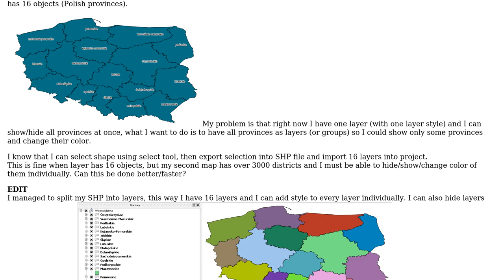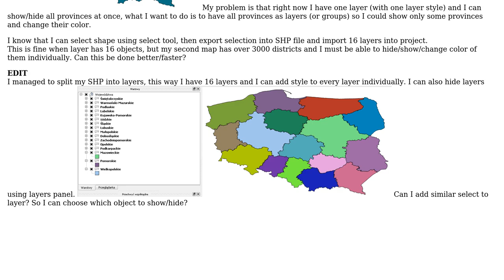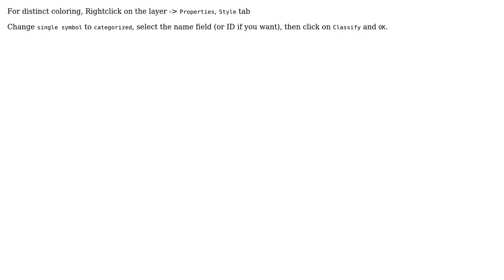GIS: Distinct color fill for each feature (2 Solutions!!)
GIS: Distinct color fill for each feature

With thanks & praise to God, and with thanks to the many people who have made this project possible! | Content (except music & images) licensed under CC BY-SA | Music | Images & others | With thanks to user Rob Lodge user Misiu user AndreJ and the Stack Exchange Network Trademarks are property of their respective owners. You are responsible for your own actions.